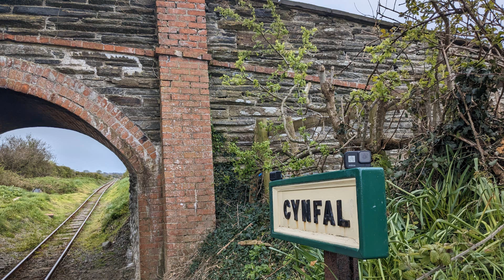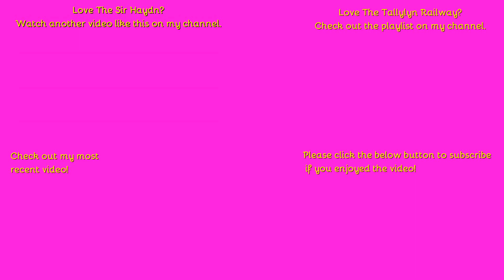Talyllyn Railway 2023: Sir Haydn Up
Hello,
Here we see Sir Haydn operating on the Talyllyn Railway in Easter.
0:00 Passing through Cynfal shortly before arriving at Rhydyronen.
2:10 Departing Abergynowlyn on its way to Nant Gwernol, the end of the line.
Comment Rules (Last Update: 12th June 2017):
1. Do not swear or be rude in the comments. Any comments that contain this will be removed by me. Equally if I decide there is an aggressive comment towards me or someone else, that will also be removed.
2. Use correct grammar and try to use correct spelling. I want the comments section to be presentable. If there is deliberate misuse of grammar and spelling I will not reply to the comment, More on this below.
3. Try not reply to everyone with their comments in each video, as I will do that but if you can help someone and I do not get there first than please do.
4. I am up for constructive criticism so if you have any for any video than please do leave it in the comments section and let me know and I will do my best to resolve this.
5 - NEW: NO fake comments, and by this I mean bots spamming me. I have had this in the past and it's not fun getting excited that you have a new viewer when it's actually just a bot. Any comments that contain this will be removed by me & flagged to YouTube for spam.
6 - No previous comments, and by this I mean copied & pasted comments that have been previously posted before and I have replied (If I have not replied at the time of post then fair enough, I will reply on the latest). There is no need for the same one comment, but on two videos to be posted twice. Not only does it waste my time answering it again but it waists yours too!
7 - No links to be posted in my comments due to safety reasons. If you want to show me a channel use that one if its yours or quote the name, not the link! Any comments that contain this will be removed by me.